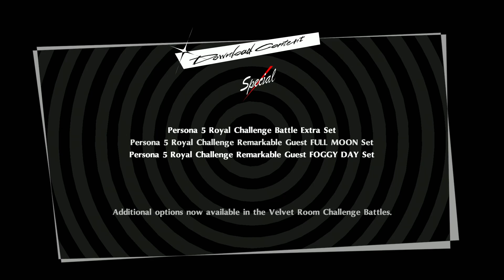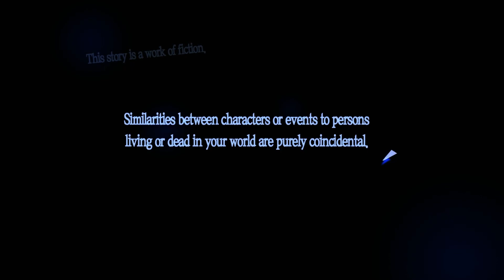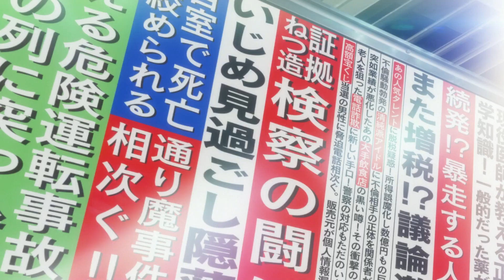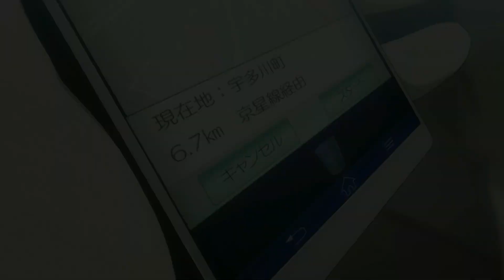Let Us Start the Game (Ep. 1) | Let's Play - Persona 5 Royal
Hey everyone, welcome to Let’s Play Persona 5 Royal!!! Let us start the game in the awesome and amazing JRPG game created by Altus. Persona 5 Royal was released for the PS4 in March 2020, and was released to all platforms in October 2022. Persona 5 Royal is the enhances version of the original popular game, Persona 5 (which was release in 2017 and went to be a nominee for the 2017 Game Of The Year Award). The game takes places in Shibuya, Japan, where you play as a teen who was accused of a crime that he did not commit and was frame by a person in power. The MC has noticed that society is corrupt and wants to change the heart of society and eventually ends up in a mysterious world, where he discovers this mystical power called a Persona. With his new power, he assembles a team call the Phantom Thieves of Hearts and bond together to change the hearts of the corrupt society, but many challenges and foes will stand in its way to reform society. In addition, the game has added more content that was left out from the original game, which includes 2 new characters, third semester content, new music and many more changes.